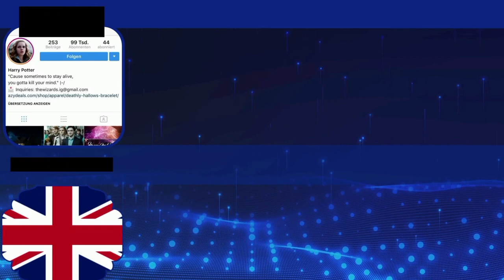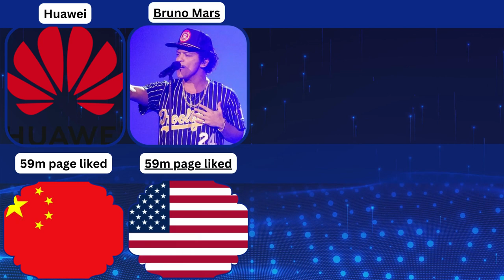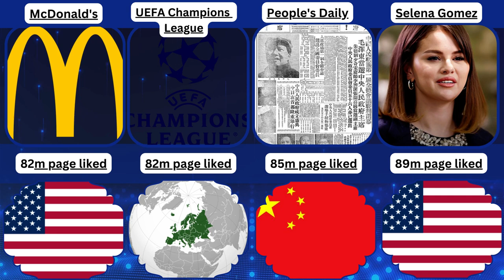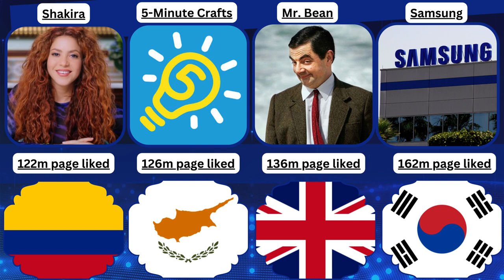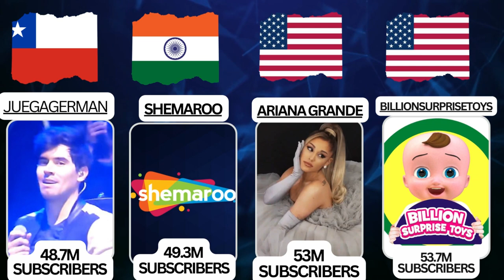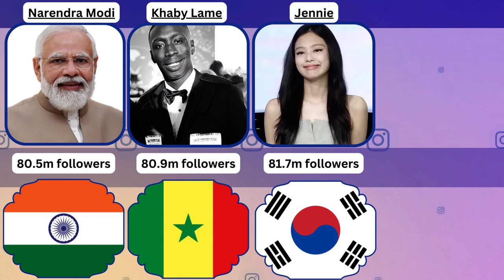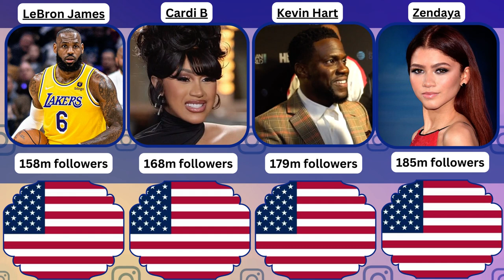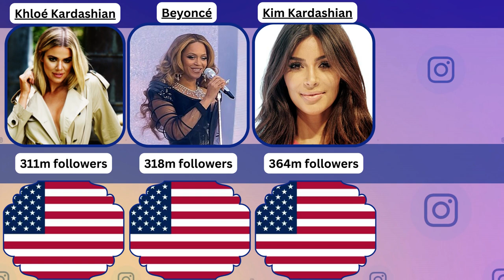Social Media Royalty: Exploring the Titans of Facebook & Instagram also Youtubers! 👑📱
Welcome to Marvel5 Clips, your ultimate destination for captivating country comparisons and the latest top 5 clips from around the globe! Today, we're diving into the realm of social media stardom as we explore the most followed individuals on Facebook and Instagram also Youtube.

🌟 Introduction:
Join us on an exciting journey as we uncover the personalities who dominate the digital landscape with their massive followings on Facebook and Instagram. From celebrities to influencers, discover who reigns supreme in the world of social media popularity!

📱 Most Facebook & Instagram Followed Peoples:
In this video, we'll delve into the fascinating world of social media influencers and celebrities, analyzing their reach, engagement, and impact on millions of followers worldwide. Get ready for a deep dive into the lives and online presence of these influential figures!

🔍 Sources:
Rest assured, our data is sourced from reliable platforms such as Bing, Wikipedia, and Google, ensuring accuracy and credibility in every detail presented. We leave no stone unturned in our quest to bring you the most up-to-date information.

🚀 Developed by Canva Software:
Marvel5 Clips is proud to utilize Canva software for the development of this video, guaranteeing visually stunning graphics and seamless editing for an unparalleled viewing experience.

Your engagement is what fuels our passion to continue creating informative content. 🚀